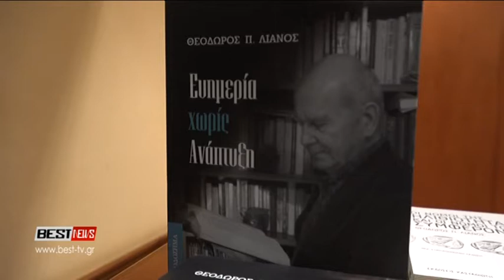BIBLIO EYHMERIA XVRIS ANAPTYXH